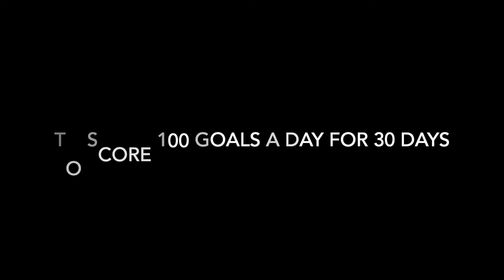Football Challenge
Something a little different in this video.
Our 6 year old grandson wanted to do his bit to help the NHS. As he loves everything football, he decided to challenge himself to score 100 goals everyday for 30 days to raise donations for the NHS Charities. He is 10 days into the challenge and has already beaten his £1000 target.
If you would like to help him raise even more money, please go his Just Giving page - Harris Gurdag.